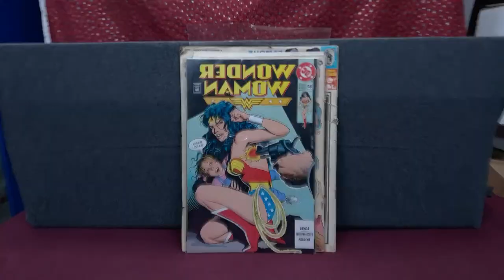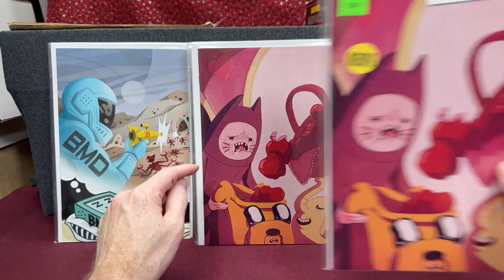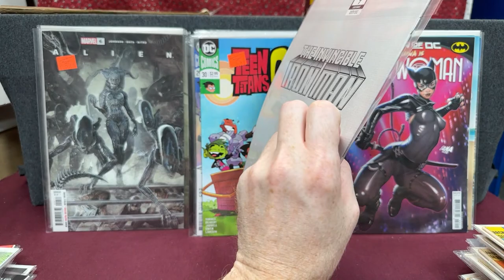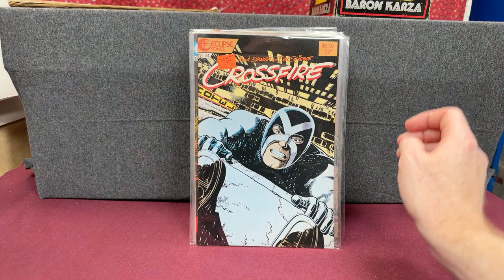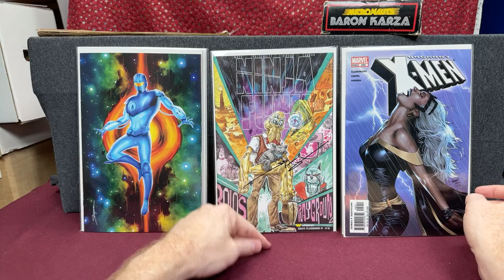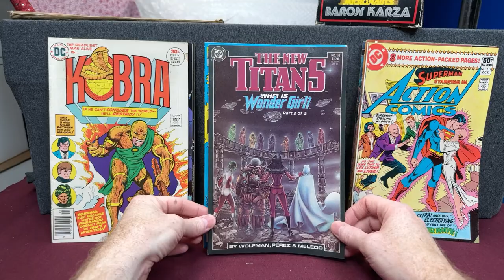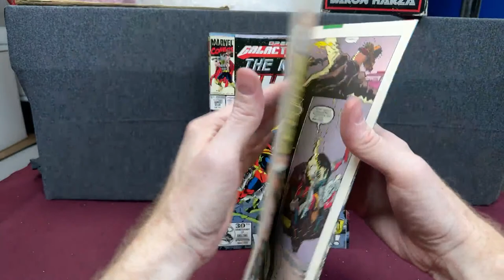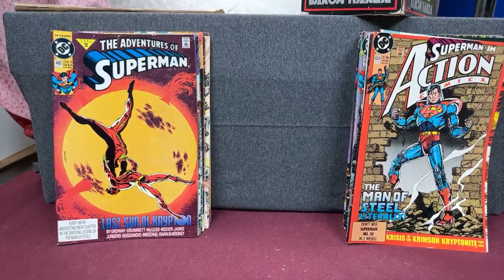My Friends Put Together a Mystery Long Box of Comics for Me!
In this video I dig through a Mystery Long Box of Comic Books that my friends Sean and Jason put together for me from a sweet comic book sale.  Lets see which comics they picked out for me and which amazing gems I will be adding to my Comic Book Collection.

I also have a ton of packages to open.  Lets look through 100s of comics together.

My online Shop (where I will sell comic boxes full)

3) Watch multiple times
4) Share with friends

PopFuzz
123 Wythe Ave